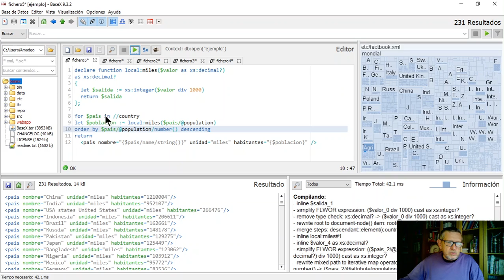BaseX (7)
Ordenando la información (ascending | descending)